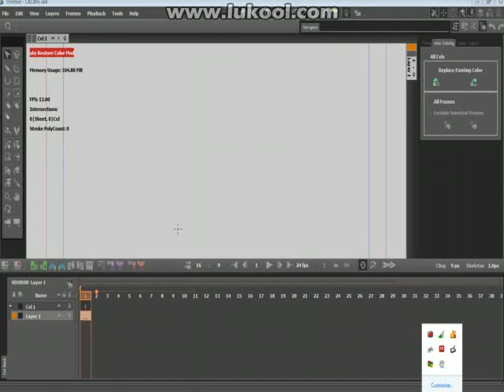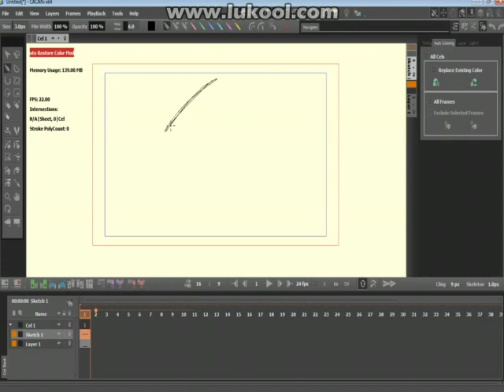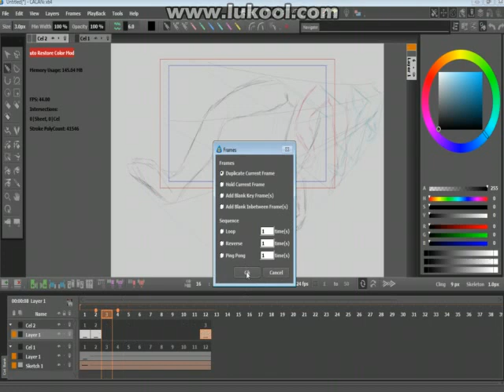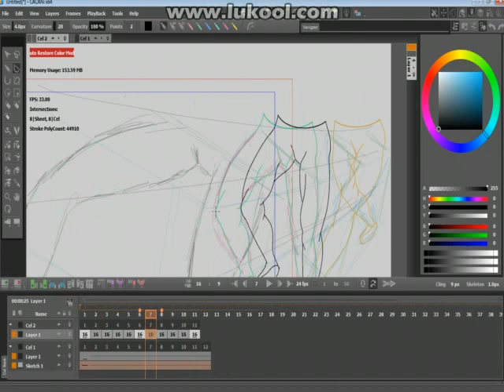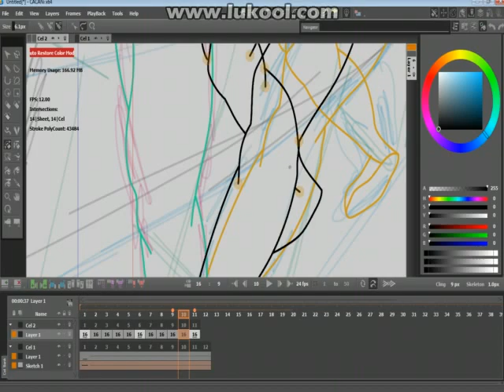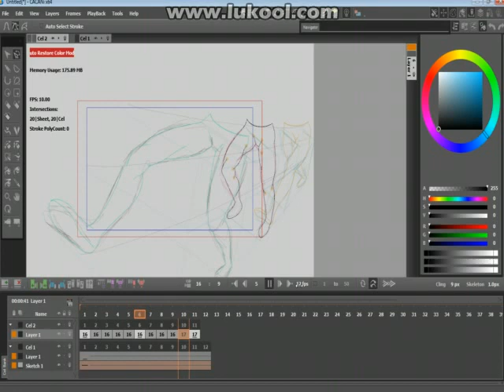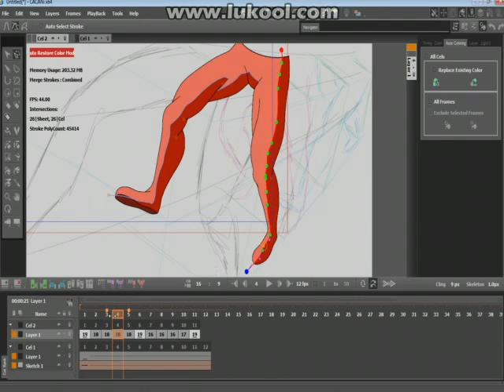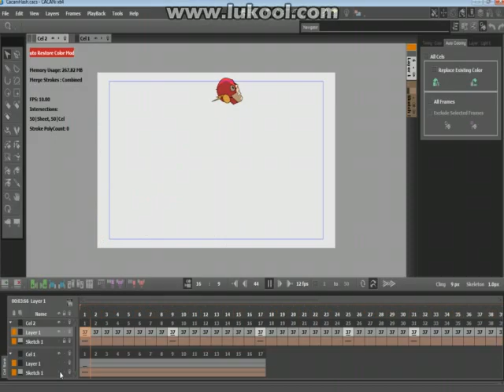Metodo para Animacion 2D en Zoom o Perspectiva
Este video es de como realizar movimientos hacia la camara o en escala, puede ser con cualquier programa pero lo prefiero con CACANi.